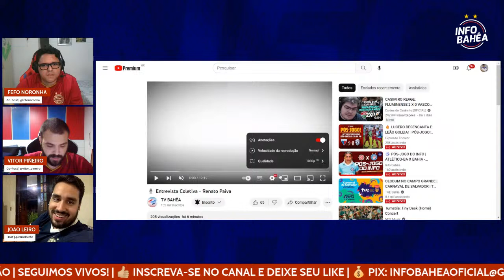⚽ PÓS-JOGO DO INFO | ATLÉTICO-BA X BAHIA - NORDESTÃO | SEGUIMOS VIVOS!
🔴🔵⚪ INFORMAÇÃO, APURAÇÃO E OPINIÃO: AQUI VOCÊ ENCONTRA TUDO SOBRE O ESPORTE CLUBE BAHIA E EM PRIMEIRA MÃO!

📄 NOSSA GRADE DE PROGRAMAS:
🔹 POD INFO BAHÊA PELO MENOS UMA VEZ POR SEMANA;
🔹 PF DO INFO E LIVES A QUALQUER MOMENTO;
🔹 PRÉ-JOGO PELO MENOS 1H ANTES DE CADA PARTIDA.

aposta esportiva, casa de apostas, dicas de apostas